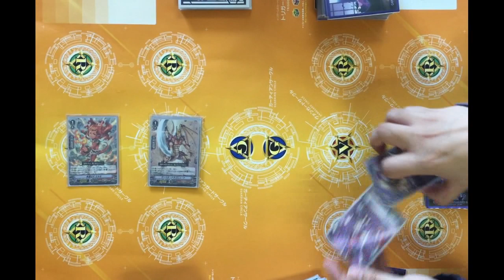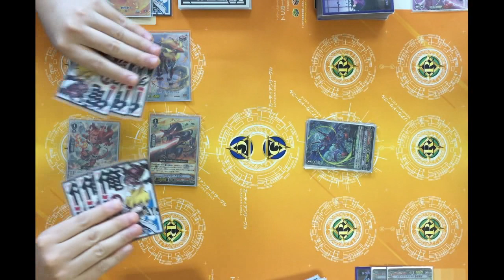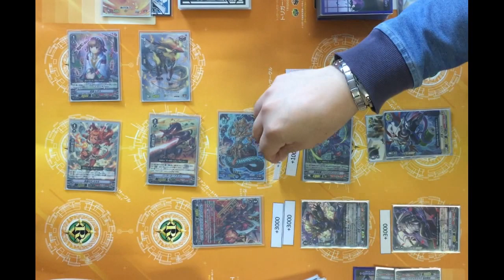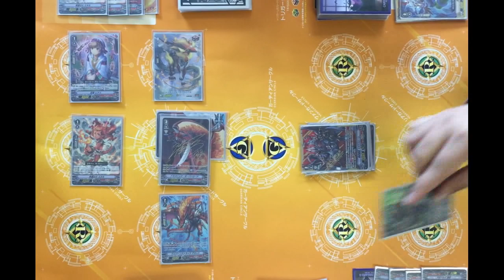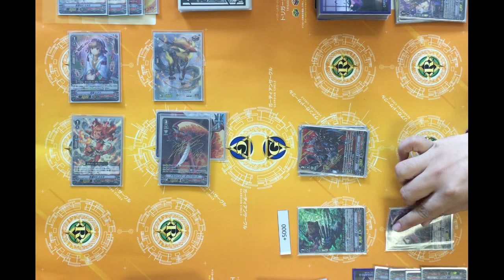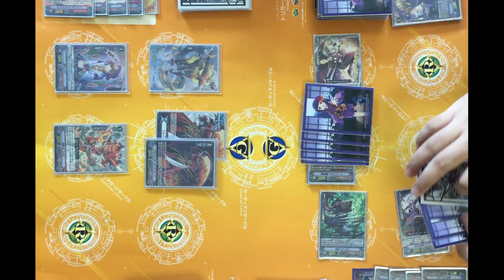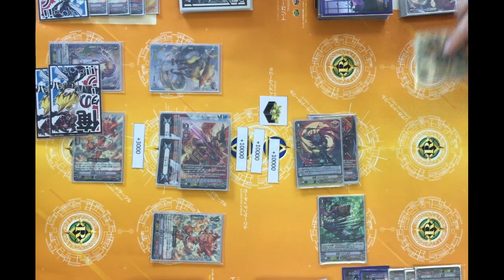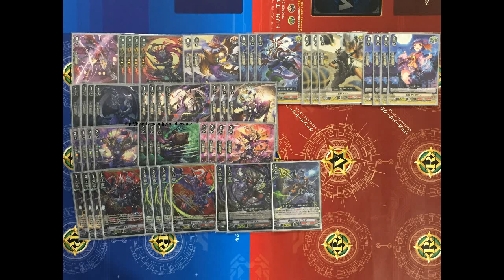(Casual game53)Nubatama VS Kagerou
Card list
Deck list
Song list
01. Invincible Fighter
02. Takin' my Heart